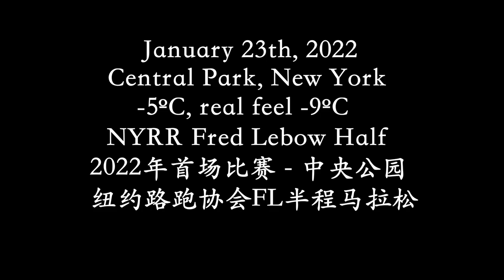【Half Marathon Vlog】2022 NYRR Fred Lobow Half【English Subtitles】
My Running Activities all uploaded to Strava:
(我的跑步训练记录都在Strava)
My Cameras(我的跑步拍摄机器包括):
DJI Osmo Pocket II (and I)
GOPRO 10